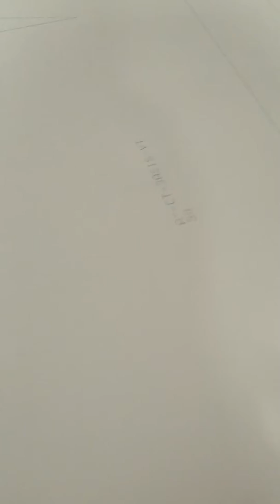AOKE Y-1509 Kartuşlu karton Kesici Makinası